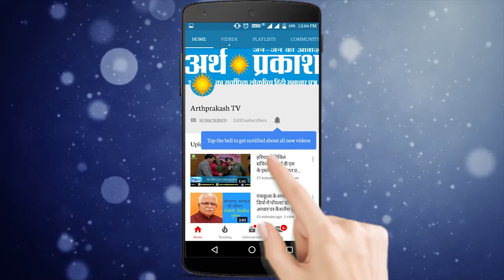WATCH कुरुक्षेत्र सांसद व् विधयाक ने शुरू किया जन संपर्क अभियान